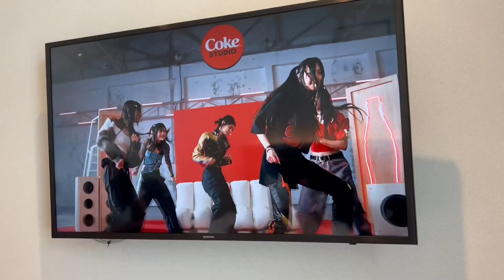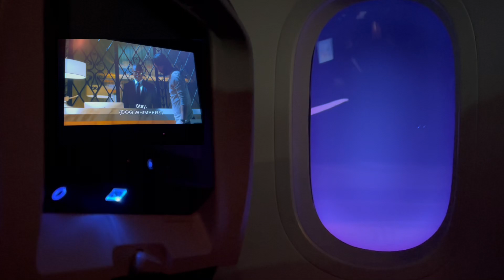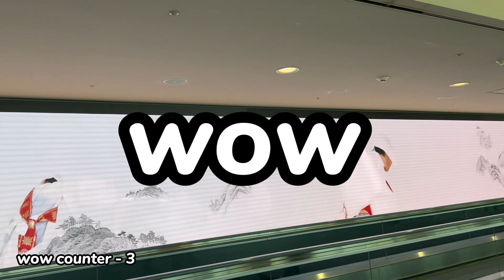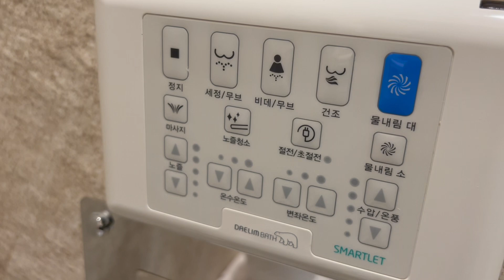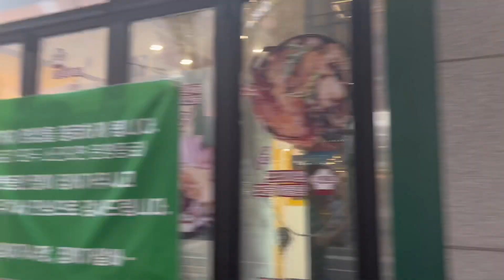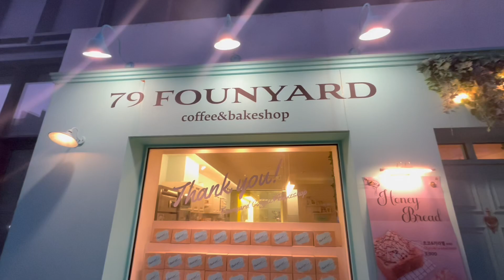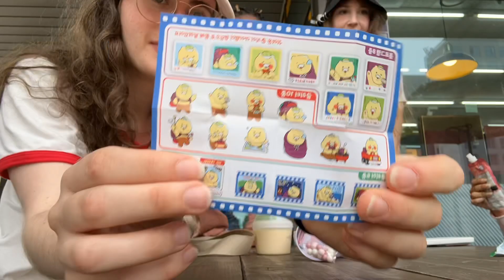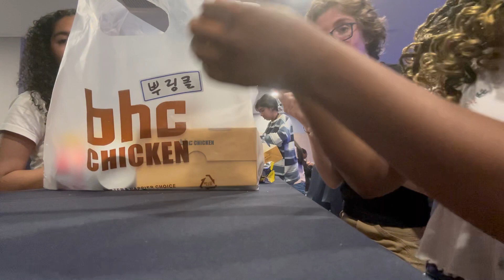[NSLI-Y KOREA 2023] In Country Orientation | First Time In Korea Exploring Incheon 🇰🇷 - Ep2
Hi everyone! welcome to ep 2 of my journey to seoul 🌷
I'm so excited I get to share this journey with you all 💖

Last summer I had the amazing opportunity to study abroad with NSLI-Y!! NSLI-Y is a program through the US State Department that allows high school students and recent graduates to travel abroad to countries with critical languages on a full-ride scholarship for six weeks 🇰🇷